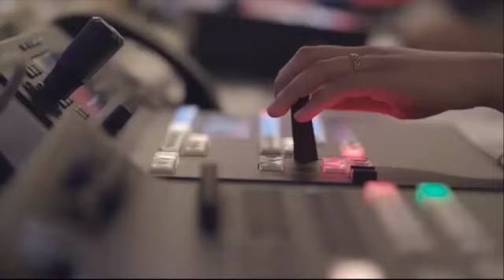"Mehra Khan's Unique Career Move: Unveiling 'Raziya' - A Special Project in Her Journey" | MP News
"Mehra Khan's Unique Career Move: Unveiling 'Raziya' - A Special Project in Her Journey"
an exciting career move by the talented actress Mehra Khan. She has announced a unique project titled 'Raziya,' which promises to be a distinctive addition to her already impressive career in the entertainment industry. Join us as we explore the details of this new project, what makes it stand out, and the anticipation surrounding it.